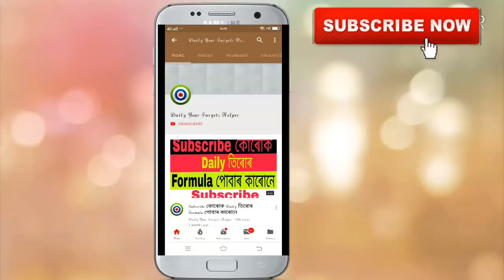Khanapara Teer 15-03-2019 | Khanapara Teer Common Numbers | Khanapara Teer Result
share kijiye